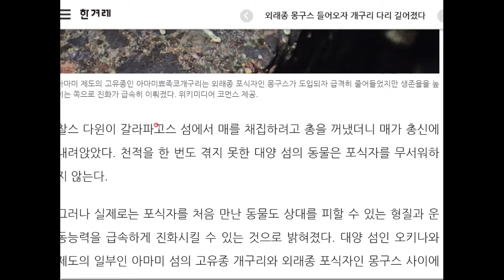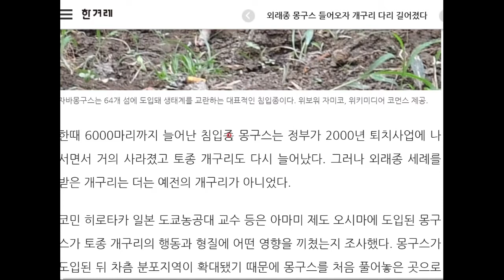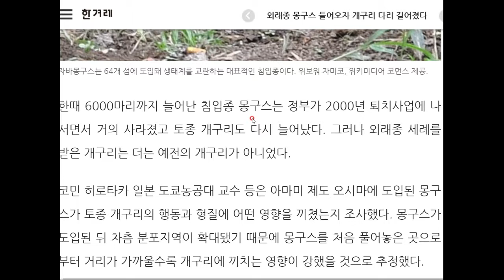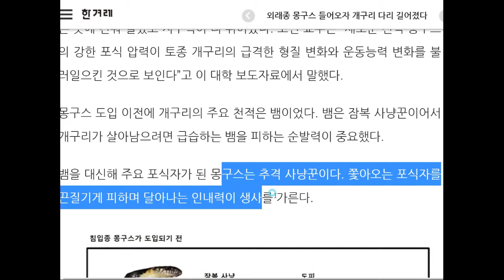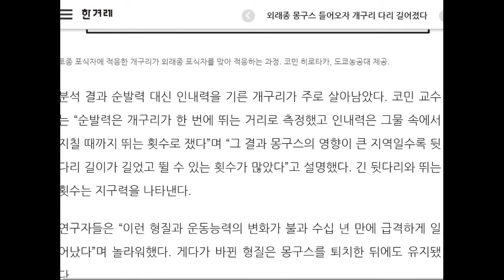이것이 도입되자 개구리 다리가 길어졌다!!!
단기간에 일어나는 진화의 놀라움!